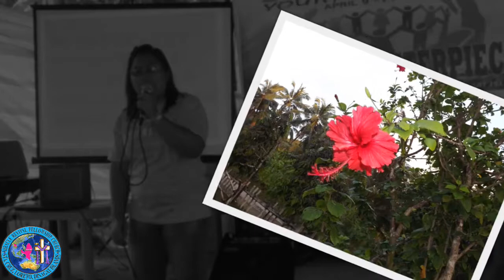MRFC SUMMER YOUTH CAMP @ CAMPINTAC, PANAMAON, LORETO PDI day4 collage effect